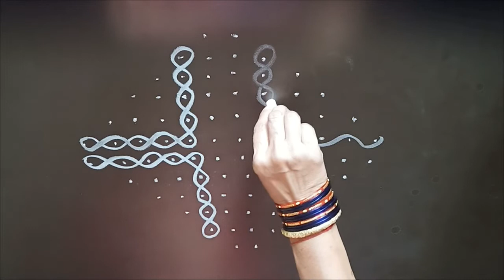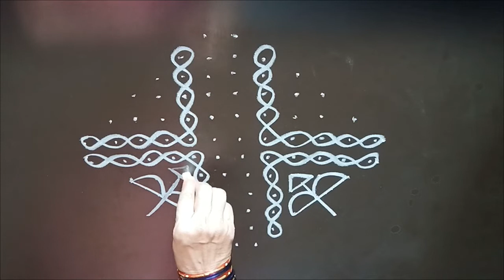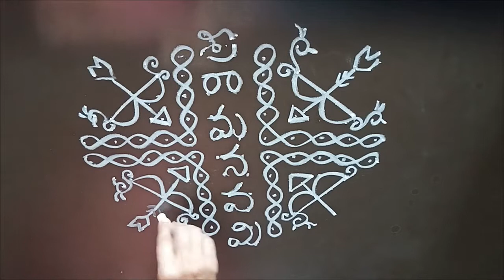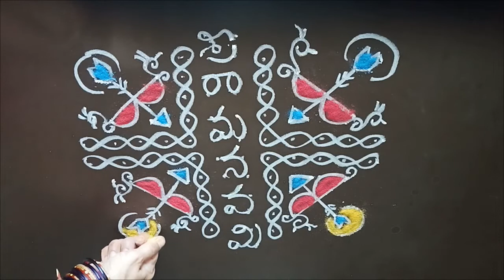శ్రీరామనవమి రంగోలి | Srirama Navami Rangoli designs | Easy Rangoli designs | Simple Rangoli designs